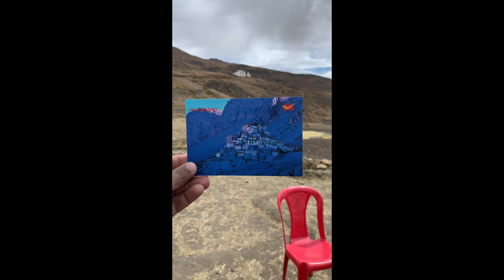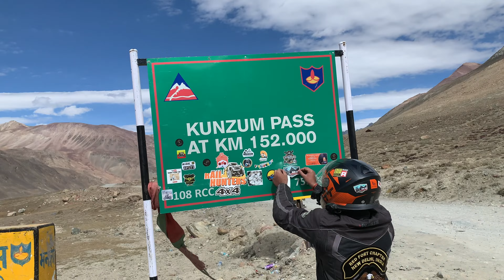Khatarnak off road in spiti on Hero Xtreme 160R | Kaza to Chandratal Lake | episode 6